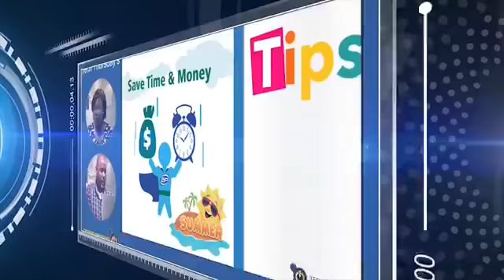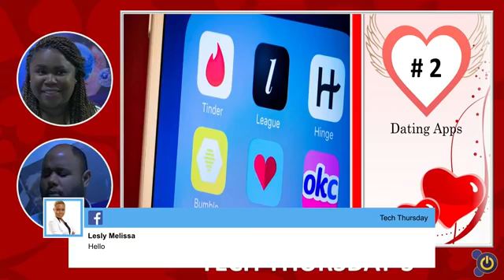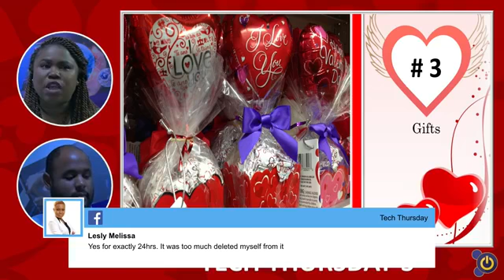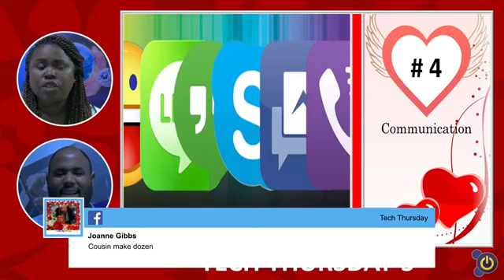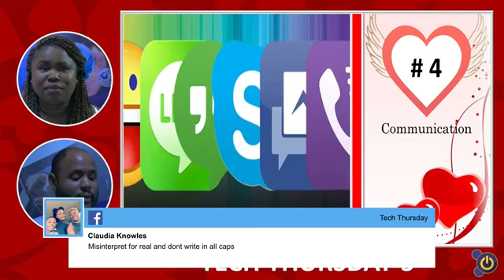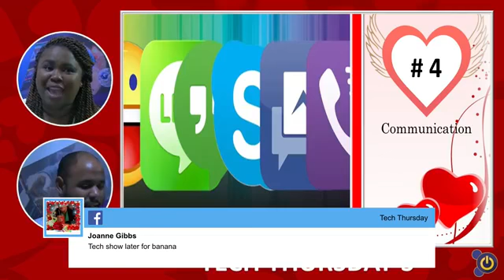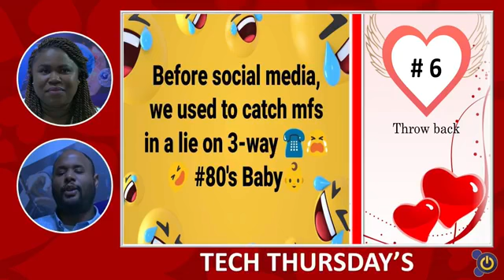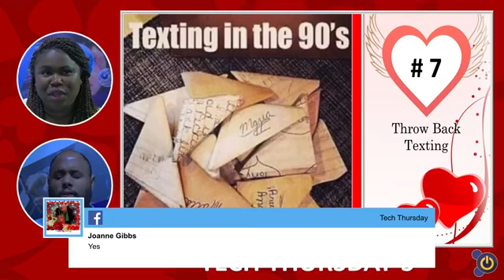Tech Thursday New